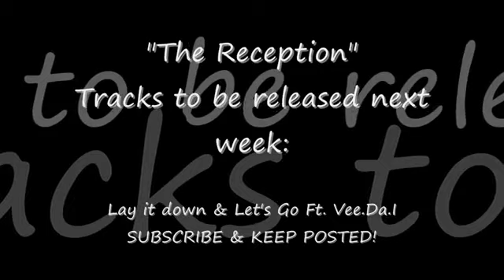Slick - Another Zone (Audio)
9/1/2012
Track 3 off of "The Reception" Promo compilation.
Tracks to follow in the series (next week): "Lay it down" & "Lets Go" Ft. Vee.DA.I
Credits: Tha College Kidz (Promo)